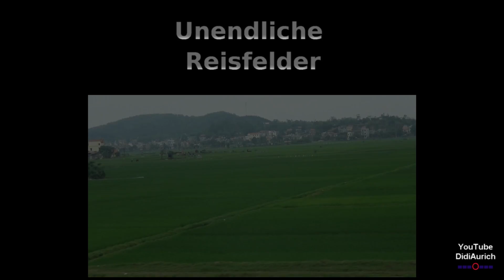Vietnam Unendliche Reisfelder Infinite rice fields Vietnam Rizières infinies ruộng lúa vô hạn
DidiAurich YouTube Ruộng lúa vô hạn Việt Nam Vietnam Campos de arroz infinitos Вьетнам Бесконечные рисовые поля Campos de arroz do Vietnã Infinito